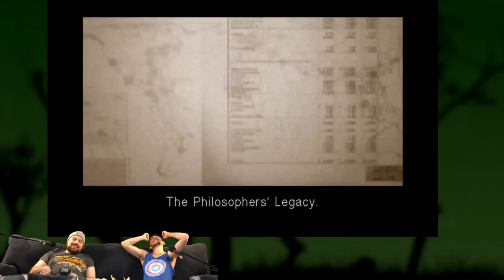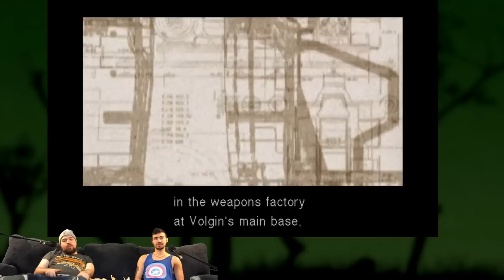MGS3: Snake Eater | New Couch Saga Part 12: NOT THE BEES! | Stream Four Star